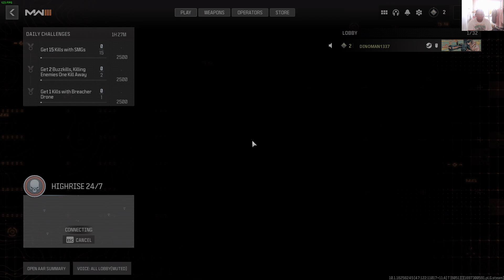Call of Duty Modern Warfare 3 2023 Open BETA Gameplay Yes I SUck ass at this game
Yo , welcomz to my channel where I upload poorly edited/thoughtout/genius videos.

I was originally gonna put some effort into editing this video but I'm lazy so here is the raw uncut version. But who knows I might edit later down the line .

So please feel free to sub, like and hate as much as you possibly can on any or all of my videos also if you like death threats are very welcome cheerios :P